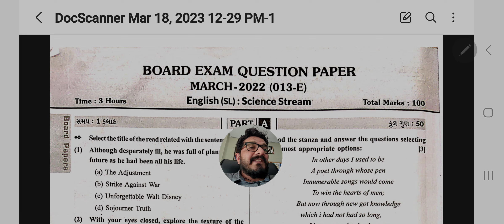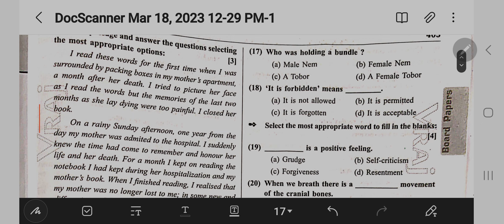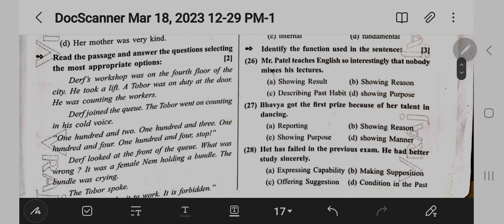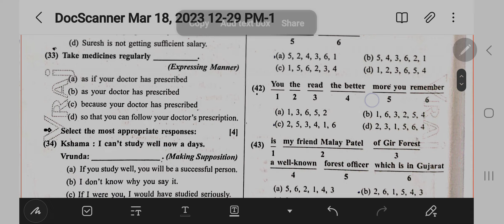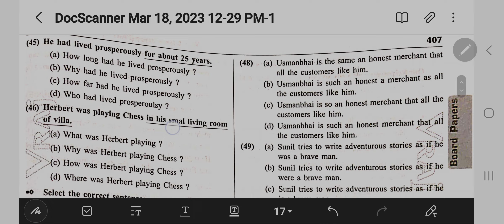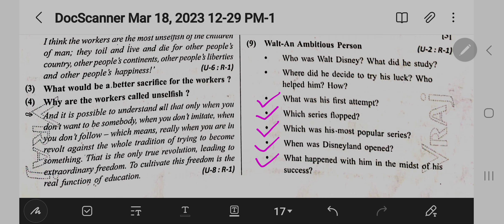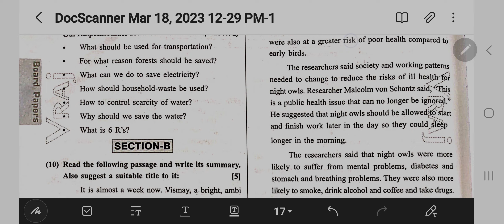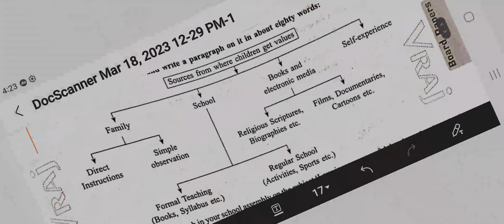English Std 12, (Science, Gujarati Medium) Last Revision and Paper Style Information